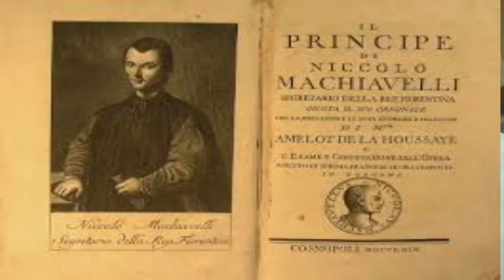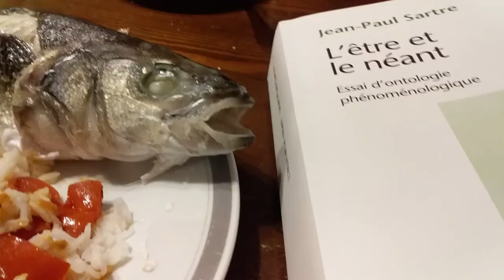Machiavel et Sartre : L'insoutenable non légèreté du choix (Épisode 1)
Cette vidéo a été élaborée à partir des échanges avec la T1, T2, T5, T6 et TSTMG2 ainsi que d'un texte publié dans Al Bayane